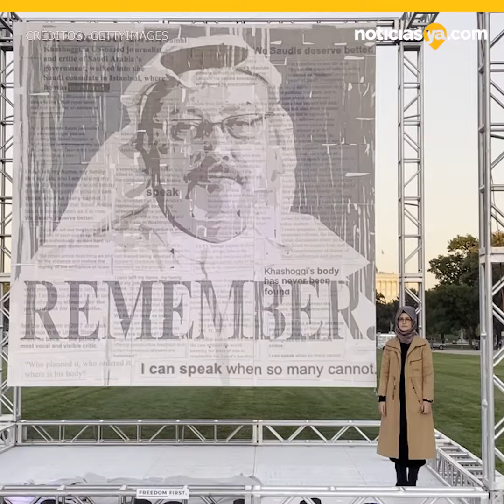Prometida del periodista asesinado Jamal Khashoggi pidió a Justin Bieber que cancele su próximo co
El canadiense dará un concierto, junto con Asap Rocky, Jason Derulo y otros artistas, que abrirá la carrera de Fórmula Uno de Arabia Saudita el 5 de diciembre.

En una carta abierta en el Washington Post, Hatice Cengiz instó a Bieber a “enviar un poderoso mensaje al mundo de que su nombre y talento no serán utilizados para restaurar la reputación de un régimen que mata a sus críticos”.